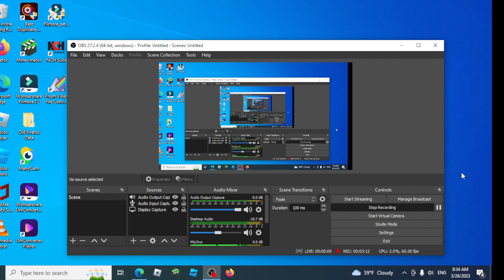About the truth.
@ArisArt_2025 if you are watching this, I am sorry for what I did, I should've listened to you guys because I know it is not the right thing to do. For now, I will just stop making bad and inappropriate stuff. So yeah, sorry.